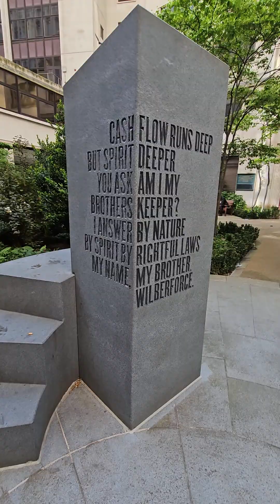Street Art & Leadenhall Market